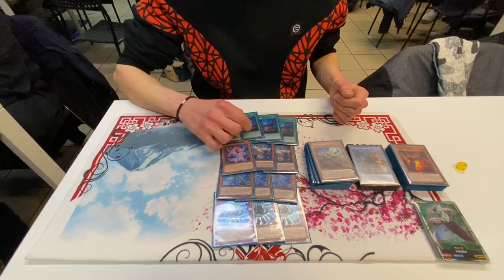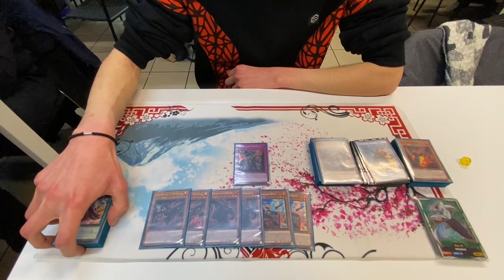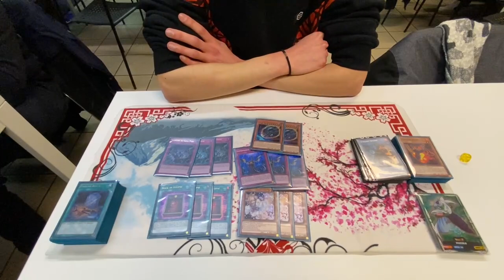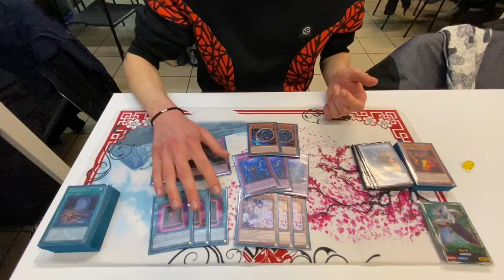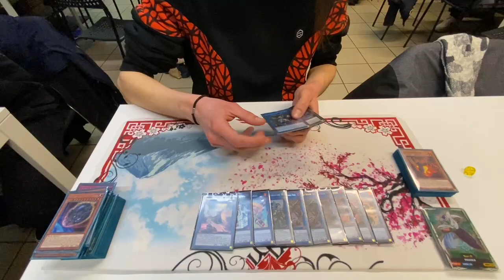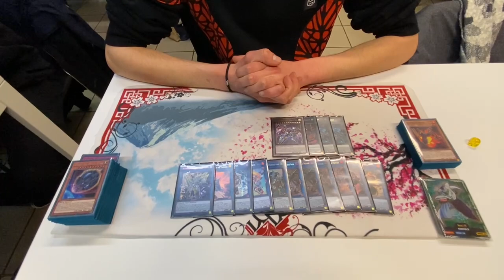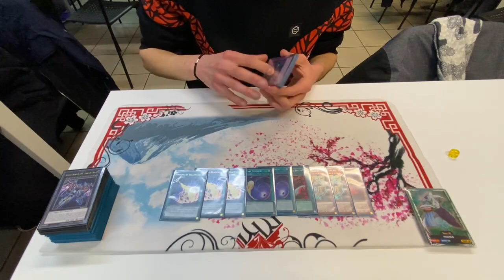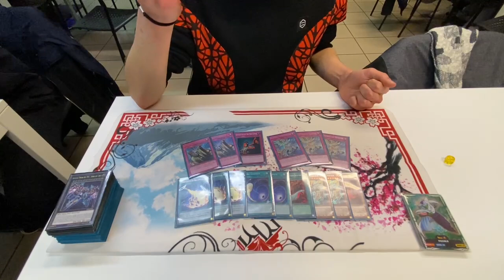Top 4 OTS Championship/MHS Vol.VIII Perugia (32 players) - TriBrigade Spright, Lorenzo Brufani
Magic History Series is a project made by me (co-organizer & Head Judge) and Magic History We organize events with big prizes specifically made for players!